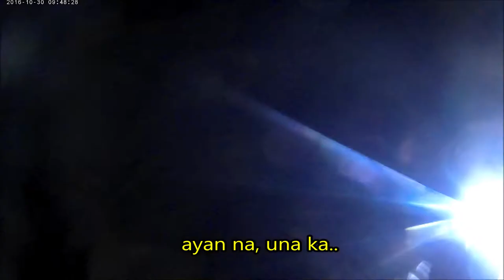INSIDE OF SAMAGUING CAVE | SAGADA| GOOD VIBES LANG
masayang adventure sa samaguing cave ..
kakatawanan lang sa loob.